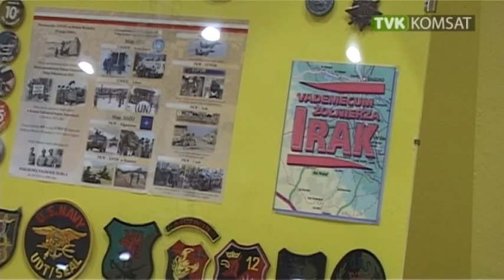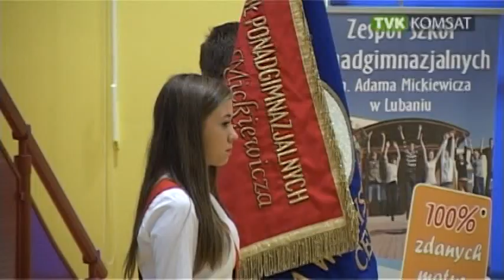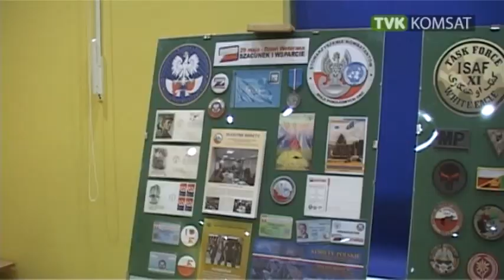Służyli dla pokoju